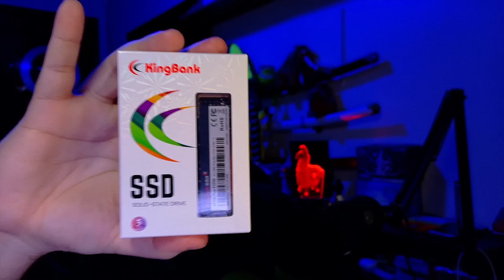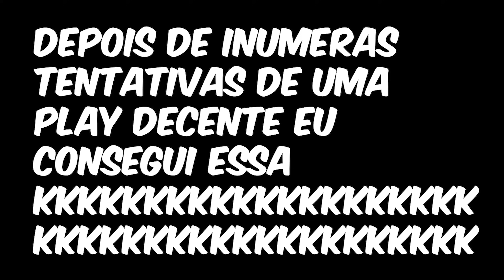JOGUEI FORTNITE NO PS5 COM O MELHOR SSD KINGBANK KP200 PLUS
🔥 Aproveite a promoção ate o dia 7 de outubro e garanta o seu KINGBANK KP200 !